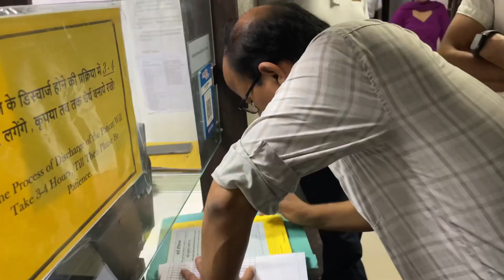Achanak Hospital Kyu Jana Pada 😭What Happened With Me😭